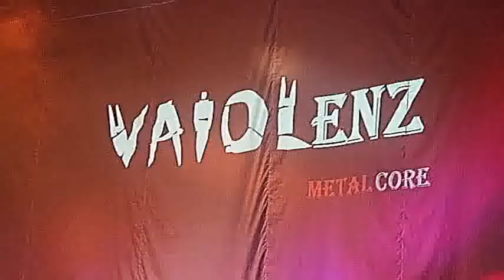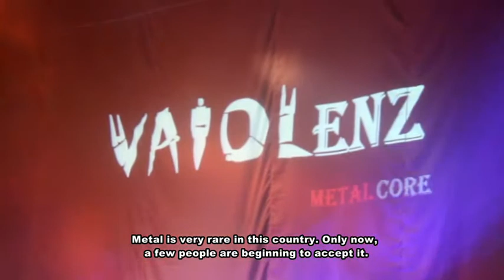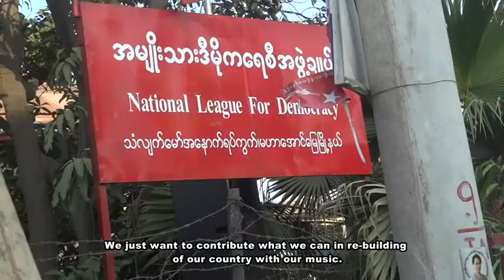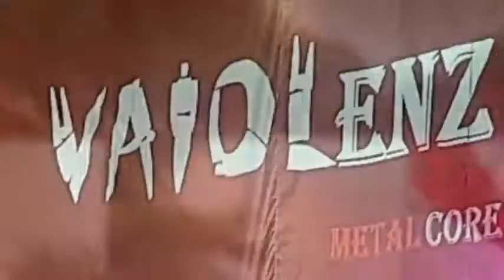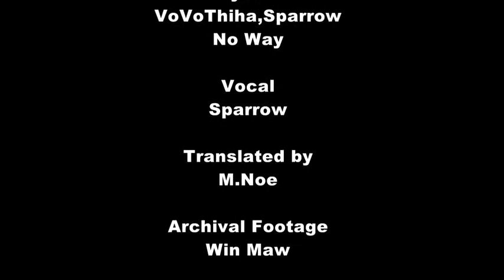VAV Mp4 Eng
Vaiolenz Against Violence
 Vo Vo Thiha and Sparrow are members of the heavy metal band " Vaiolenz".Vo Vo,now the drummer and Sparrow is a lead vocalist of Vaiolenz band.The two brothers established their music career while caring for their father who is also a musican. Musician Win Maw had been jailed twice. First in 1996 for composing two songs for democracy  icon Aung San Suu Kyi: “Soul of a Fighting Peacock” and “88 Revolution and Sacrifices”. His second prison term was related to his work as a video  journalist for Democratic Voice of   Burma during the 2007 saffron revolution. He was sentenced to 17 years and sent to Rakhine State’s Thandwe and Kyaukphyu prisons.Both of the brothers inherited their father's passion for music, and his belief that art form can be used to improve society.